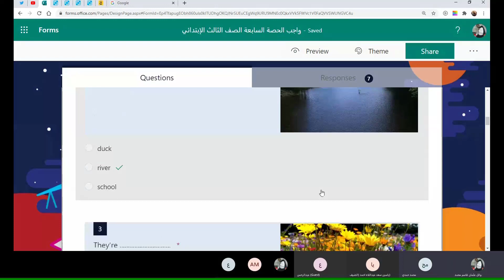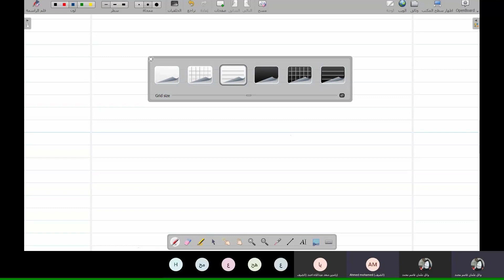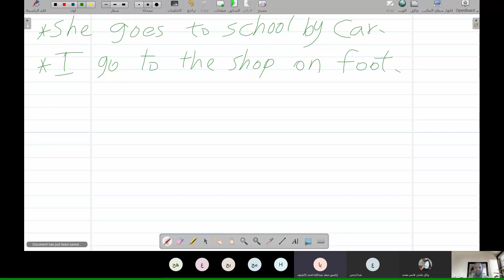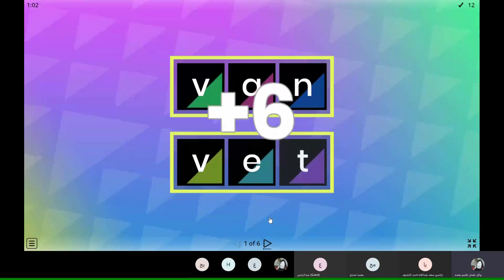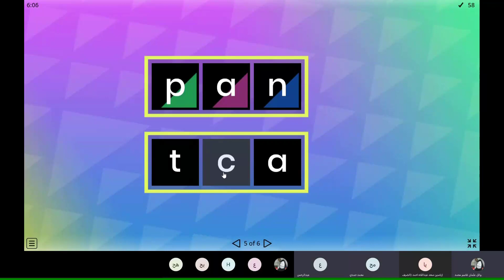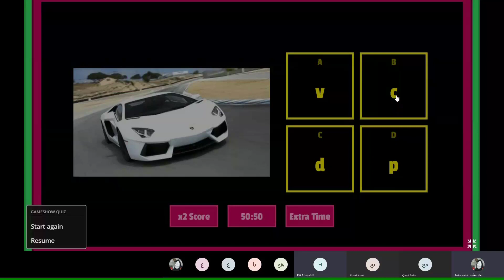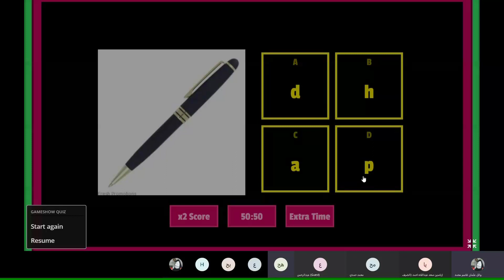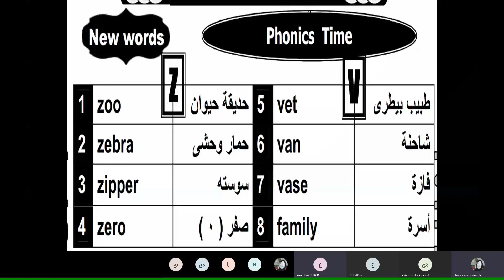الحصة الثامنة من تأسيس الصف الثالث الإبتدائي في اللغة الإنجليزية مع المستر وائل عثمان والي